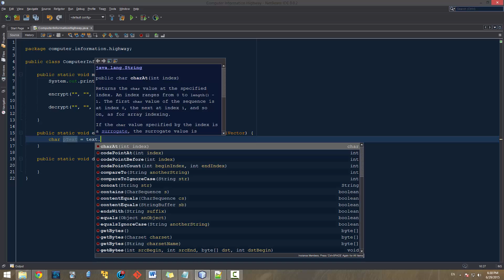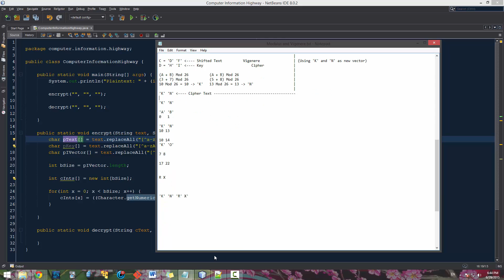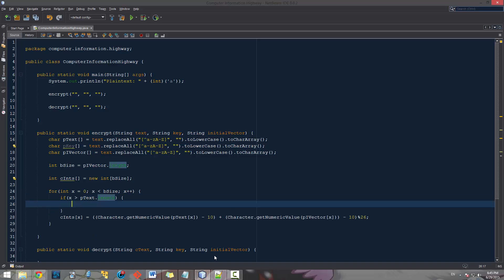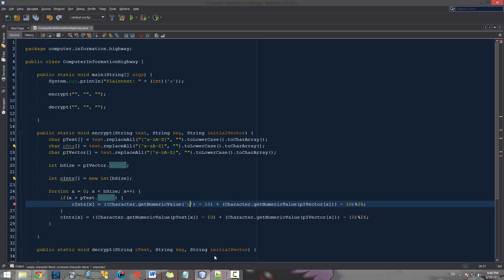Java Programming Tutorial 30: Vigenère Cipher Pt. 3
Part 3 to our Vigenère Cipher. We break down our Strings and make our first encryption shift.

I apologize for the fan in the background. It gets hot in Florida.